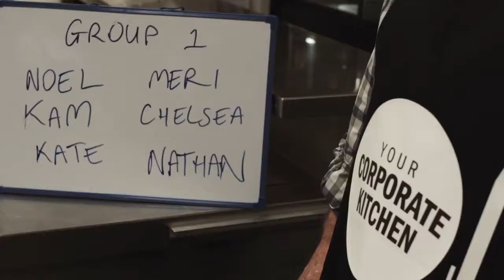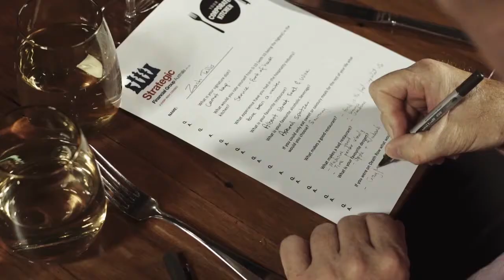Your Corporate Kitchen - The ultimate team building and leadership experience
Want to run a fine dining restaurant? Cook alongside some of Australia's best known chefs? Learn how to pour the perfect beer and how to make that amazing cocktail? YCK is the ultimate team building and leadership experience for your employees and the perfect setting for client entertainment and networking. or phone